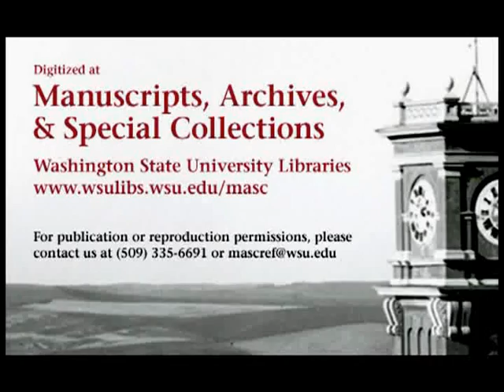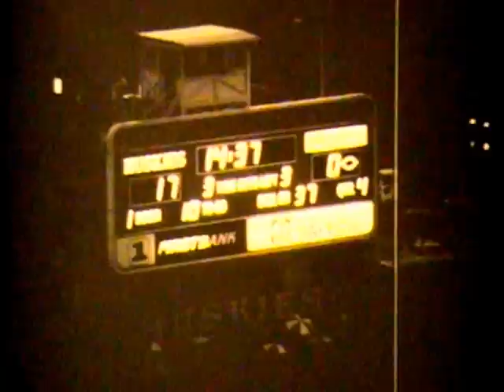Washington vs. Washington State University, 1979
1979 Washington State University lost to the University of Washington in this 28 minute silent black and white film. The video begins with two offensive reels followed by two defensive reels starting @13:23, with kicking video @24:31. The final score of the game was WSU 7 UW 17.